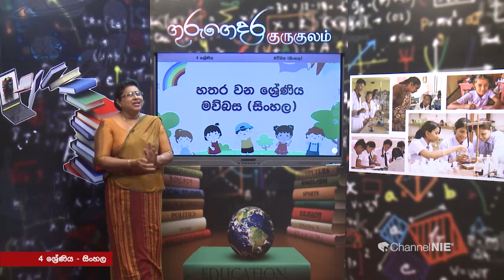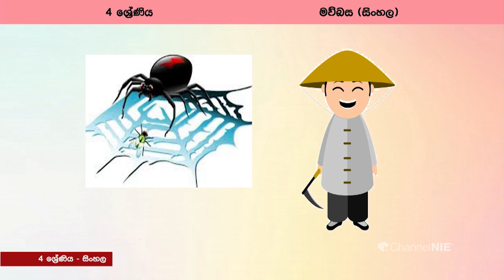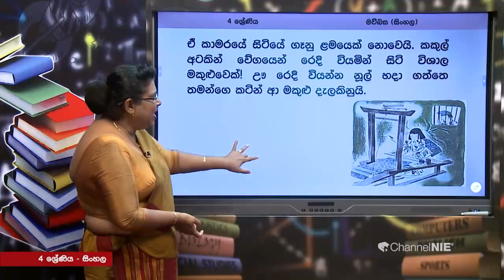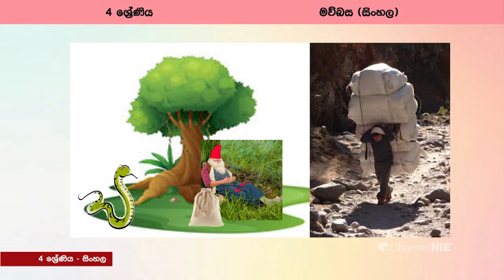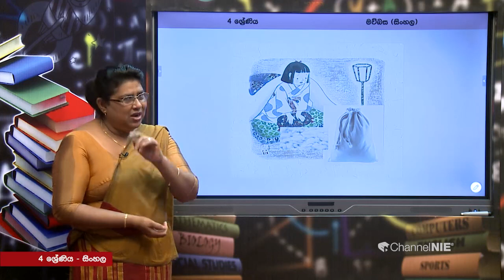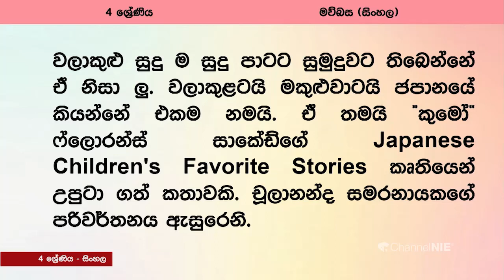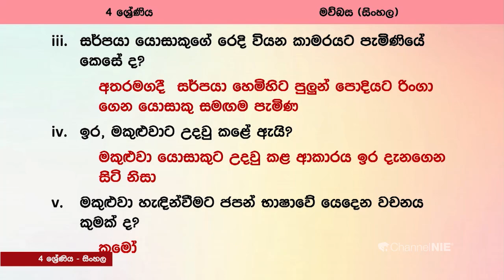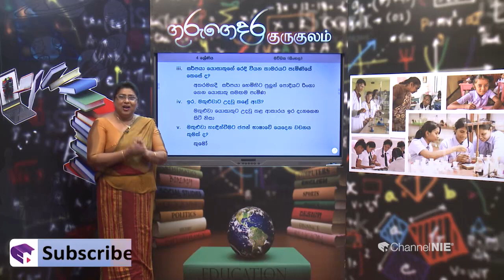ළමා සාහිත්‍ය රසවිදිමු - 04 ශ්‍රේණිය(සිංහල)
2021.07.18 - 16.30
Follow on :